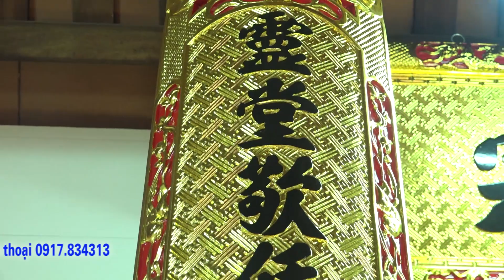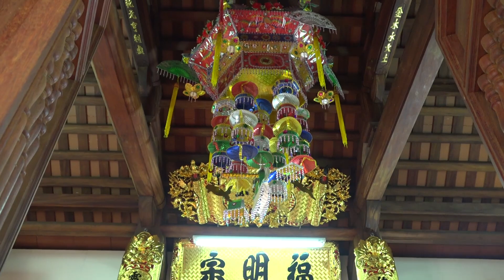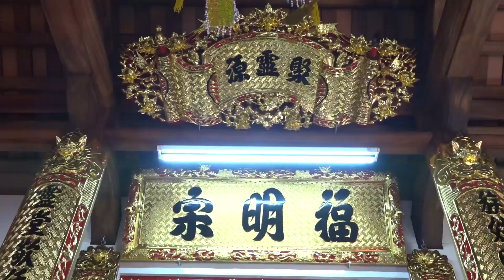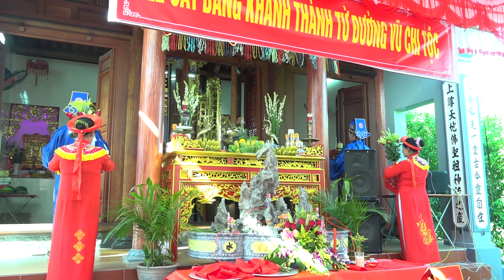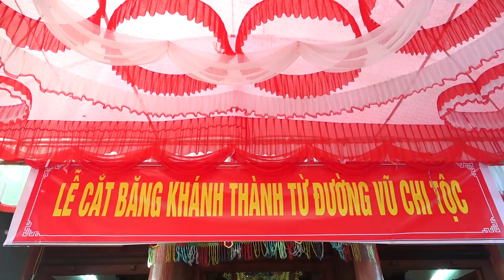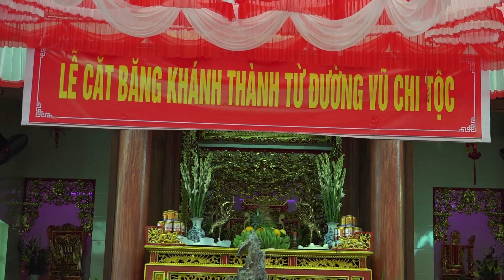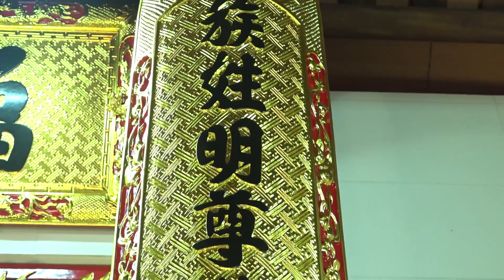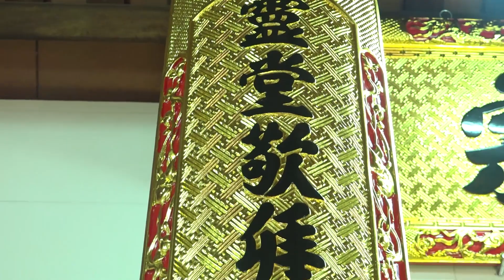LỄ KHÁNH THÀNH TỪ ĐƯỜNG HỌ VŨ - XÓM 21 TRUNG CƯỜNG - TRỰC ĐẠI - TRỰC NINH (P2)